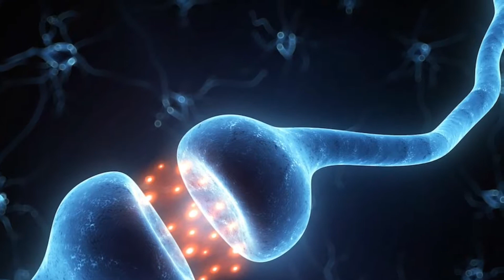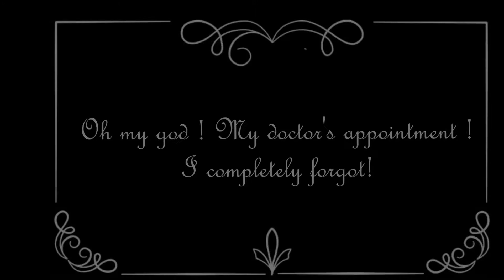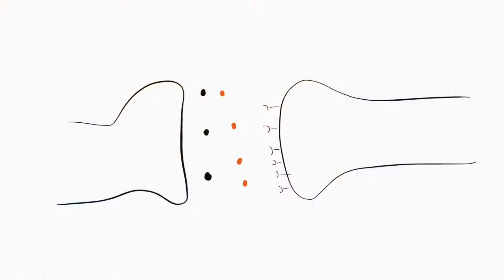The Mystery of Memory -Angelina Kolobukhova